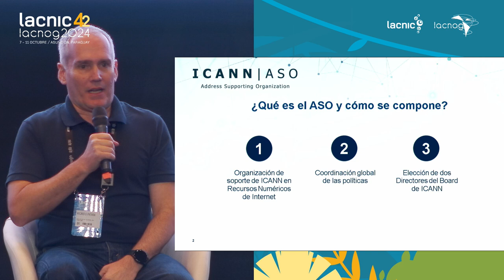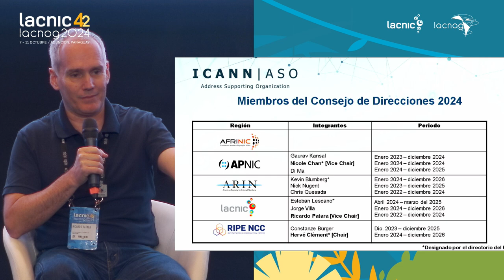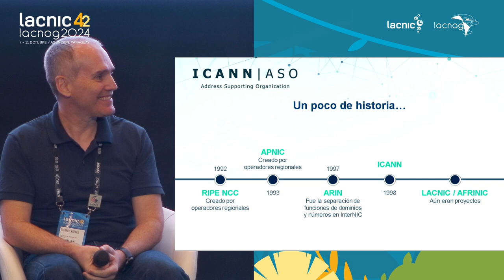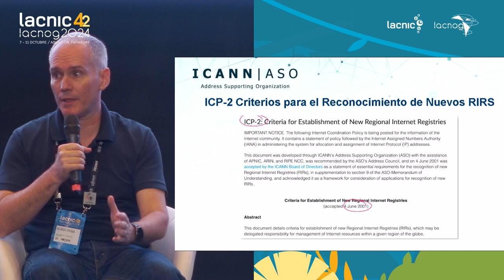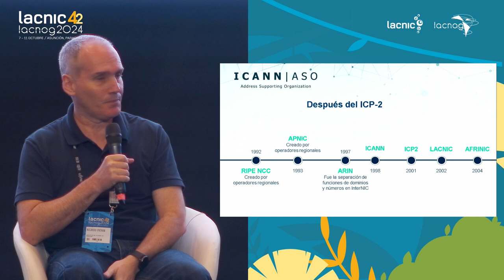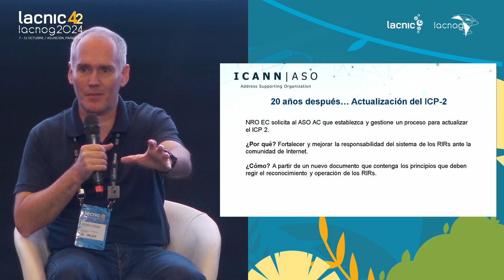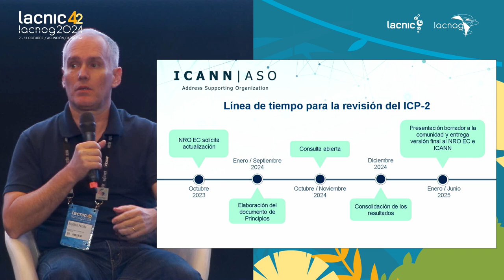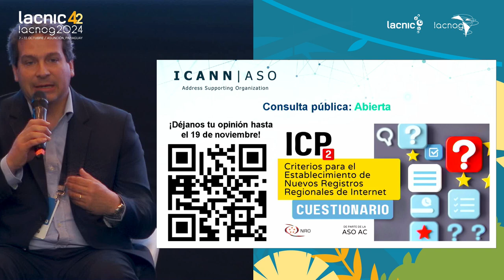Actualización del ASO AC